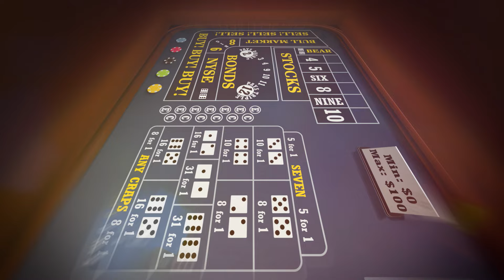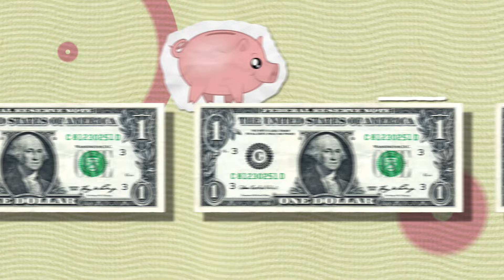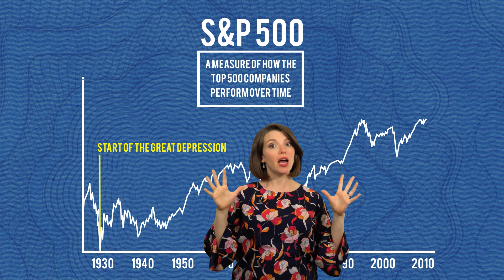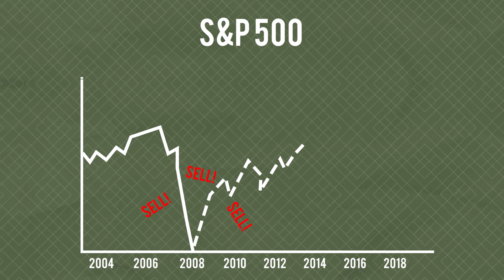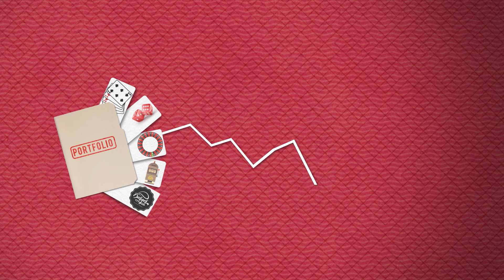How Risky Is The Stock Market?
Have you ever thought about investing in the stock market, but it seems to risky or confusing? Is the stock market just a big casino like some people say? And what are there ways to invest in the stock market that can lower your risk?

Directors: Katie Graham & Andrew Matthews
Written by: Andrew Matthews & Philip Olson
Produced by: Katie Graham & Amanda Fox
Images by: Shutterstock